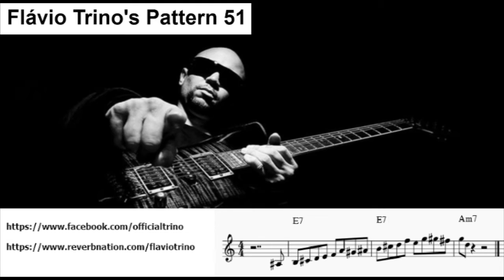Frase da Semana - Flávio Trino's Pattern 51